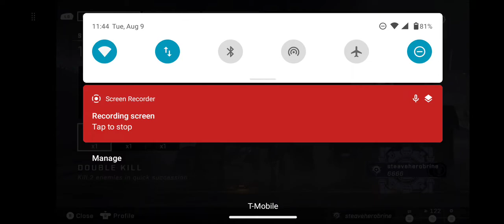halo infinite season 3 leaked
wow this is easy